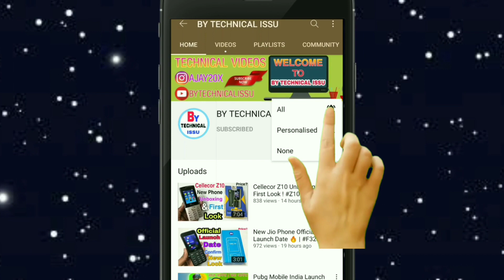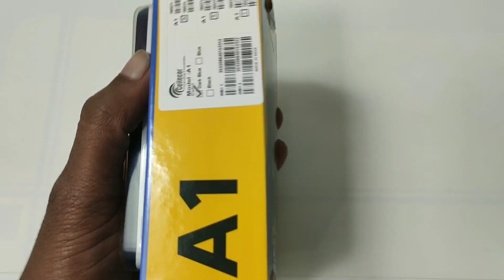Cellecor A1 Unboxing & First Look ! A1 ⚡⚡⚡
Cellecor A1 Unboxing And First Look ! A1 ⚡⚡⚡
Cellecor A1 Unboxing And First Impression !

●▬▬▬▬▬▬▬▬▬ஜ۩۞۩ஜ▬▬▬▬▬▬▬▬▬●

1. My DSLR Camera

2. My Microphone

3. My Studio Lights

4. My Laptop

5 . My Tripod

6 . Vlog Camera

7 . My Smartphone

8 .My Studio Green screen

9. Studio wallpaper

●▬▬▬▬▬▬▬▬▬ஜ۩۞۩ஜ▬▬▬▬▬▬▬▬▬●

●▬▬▬▬▬▬▬▬▬ஜ۩۞۩ஜ▬▬▬▬▬▬▬▬▬●